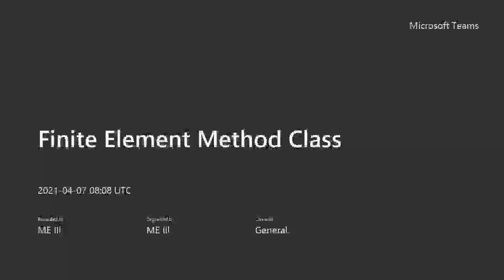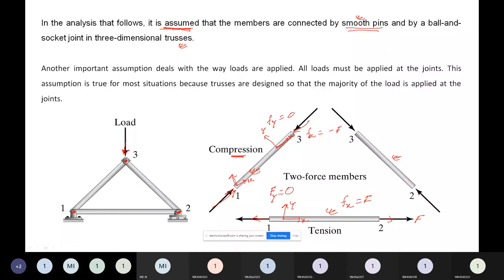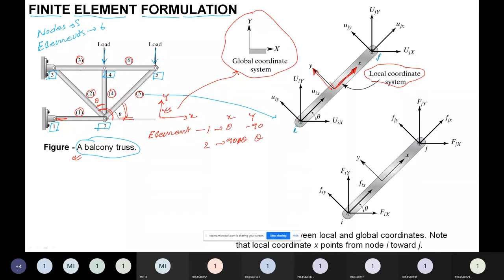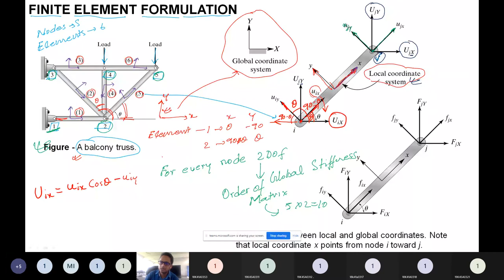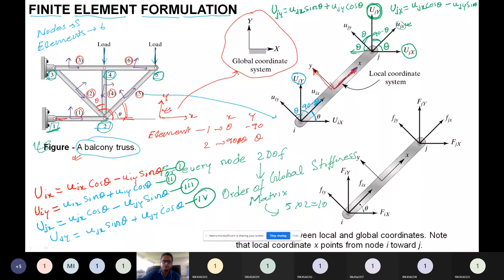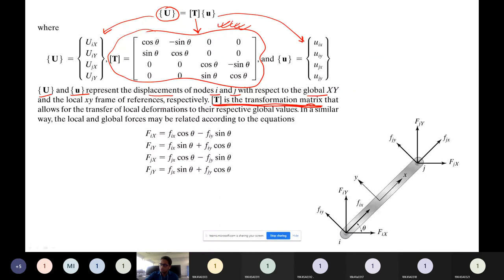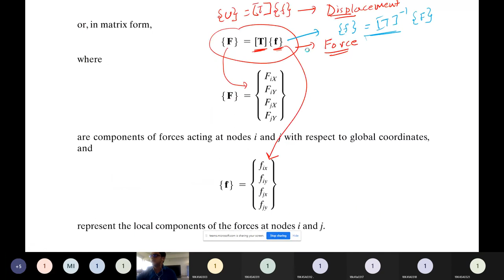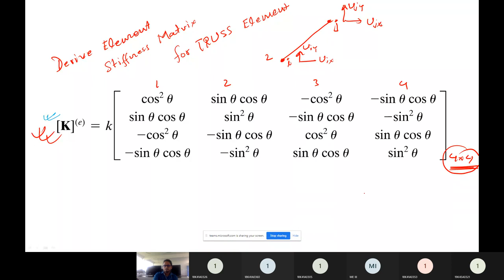FEM - Truss Element Stiffness Matrix Derivation